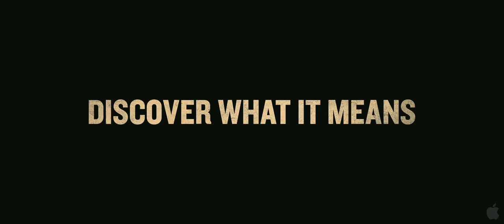Janie Jones - Official Trailer [HD]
Genre:Drama
Director:David M. Rosenthal
Cast:Abigail Breslin, Alessandro Nivola, Elisabeth Shue, Brittany Snow
Synopsis
A faded rock star is forced to take responsibility for the daughter he never knew he had in Janie Jones, a funny and touching road trip through the world of rock 'n' roll from writer-director David M. Rosenthal (Falling Up), inspired by his own experiences. Rocker Ethan Brand (Alessandro Nivola) and his band, the Ethan Brand Experience, are on the comeback trail when a former flame (Oscar(R) nominee Elisabeth Shue) drops a bomb in his lap--their 13-year-old daughter, Janie Jones (Abigail Breslin). Ethan refuses to believe Janie is his kid, but when her mom suddenly leaves for rehab, the child has no place to go but with the band. With no inclination toward fatherhood, Ethan continues his hard-living ways, leaving Janie to fend for herself in the dive bars and sleazy motels along the way. As his drug- and booze-fueled antics take their toll on and off stage, the band deserts him one by one, until he and Janie are left alone. Desperate to finish the tour and revive his career, Ethan stays on the road as a solo act with Janie in tow. As Ethan's self-destructive spiral threatens to derail his comeback, Janie uses her own surprising musical talents to help guide him down the rocky road to redemption.